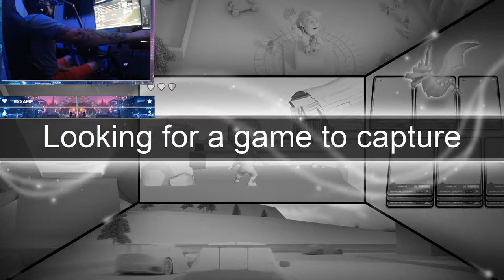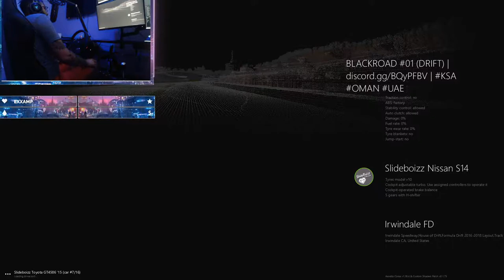1 follow to help fix my noisy gas pedal [DRIFT SERVERS]